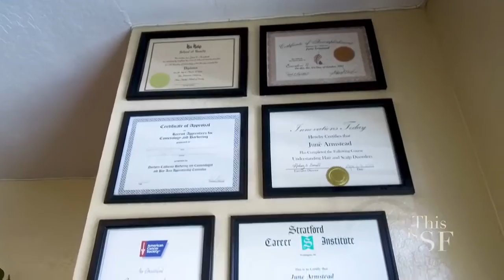Body, Soul and Spirit Salon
Visitacion-SF, CA